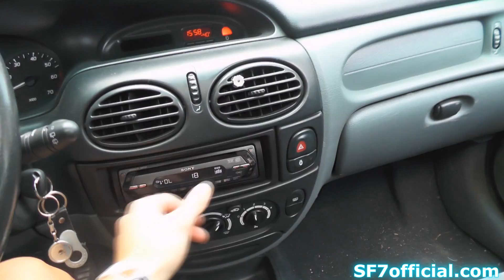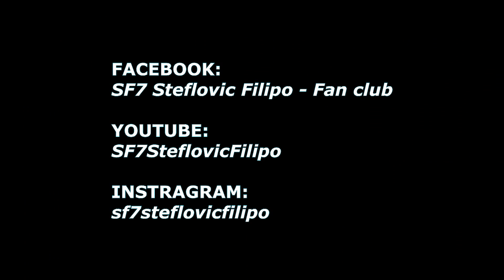Cesta do GYMU - SF7 Steflovic Filipo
Video dokumentuje cestu do posilovny a také předtréningovou suplementaci od značky METAFORCE
+ kruhový tréning a nějaká ta hloupost...

Track:
Best Zyzz songs -Tiesto and Sneaky Sound System - I will be here
Katy Perry - Dark Horse (Official) ft. Juicy J
Best Zyzz songs - Sam la More - I wish it could last (Hook and Sling remix)